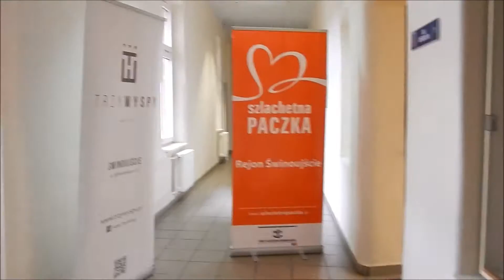Szlachetna paczka w Świnoujściu